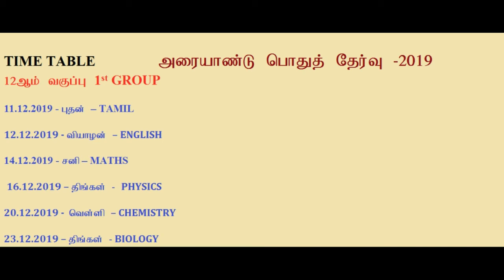12th STANDARD 1st GROUP HALF YEARLY COMMON EXAM TIME TABLE 2019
12th STANDARD 1st GROUP HALF YEARLY COMMON EXAM TIME TABLE 2019